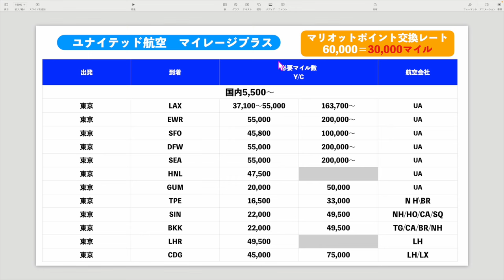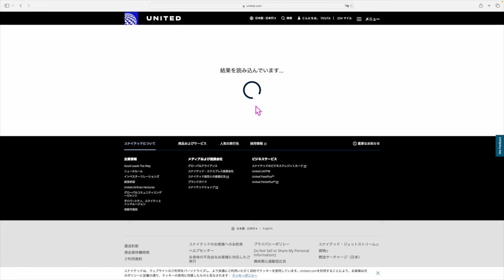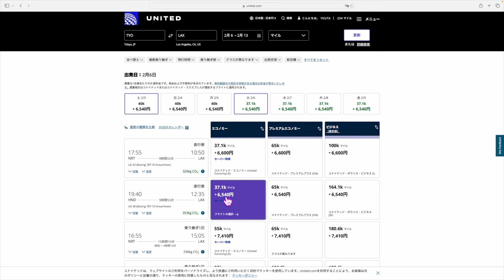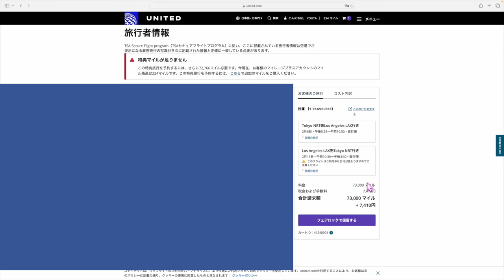【朗報】ユナイテッド航空マイレージプラス✈️直前発券手数料不要へ…また…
⚡️ポイントサイト診断・マイル診断はこちら💁

▶️個人的オススメはSBI証券クレカ積立5%還元のプラチナプリファード💳
紹介リンクは公開NGなのでLINE公式アカウントより返信で💡
三井　と入力していただければURL返信いたします💳

1️⃣Wi-Fi切って上のコードからアプリをDL
2️⃣ログインしないで上のURLから再度入り登録
3️⃣登録時、電話番号で登録(サブ端末でLINEで入ったらダメでした。奥様アカウントは電話番号でできました！)
4️⃣トップ画面の下、中央のギフトをクリック
5️⃣チェックインを10日間で完(クリックしてもチェックインできない場合は連打して下さい。いけます！)

番号　00098010